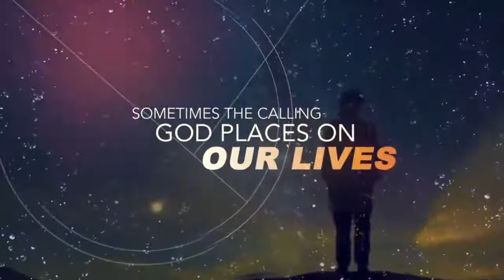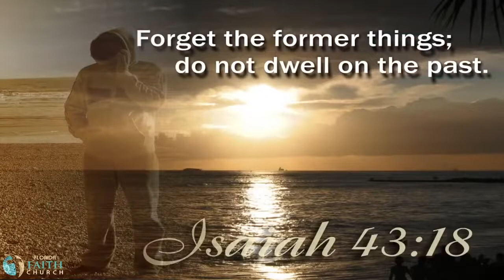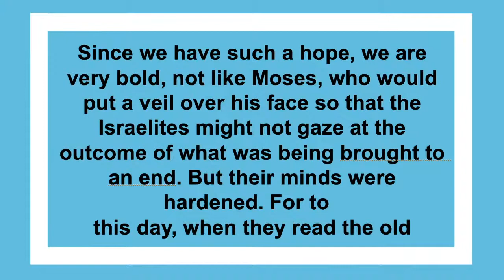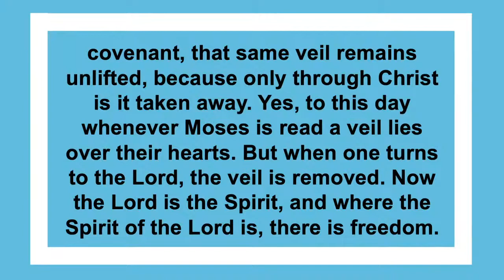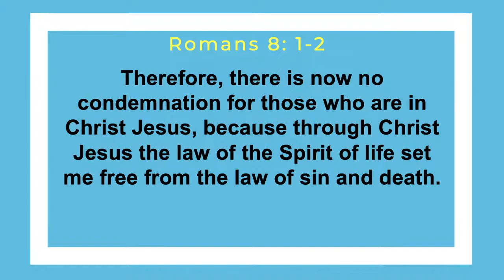Face To Face We Receive His Grace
Come as you are, a non-denominational Christian church located on Fort Lauderdale beach, Florida.